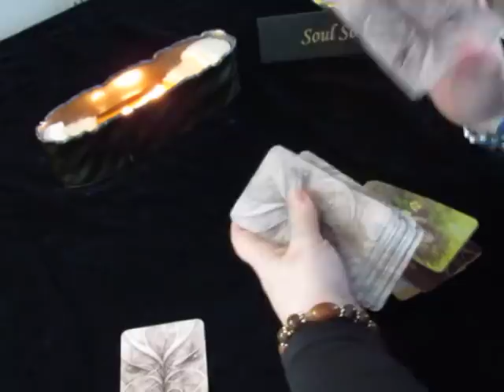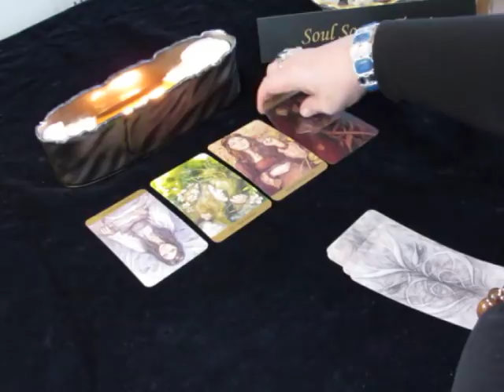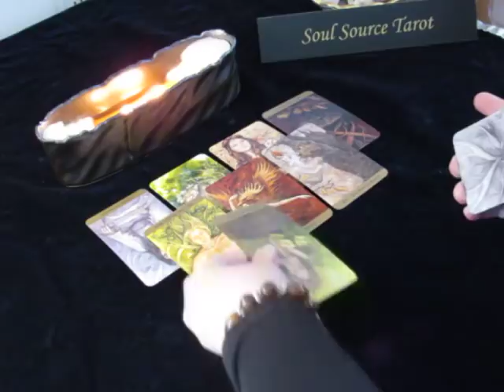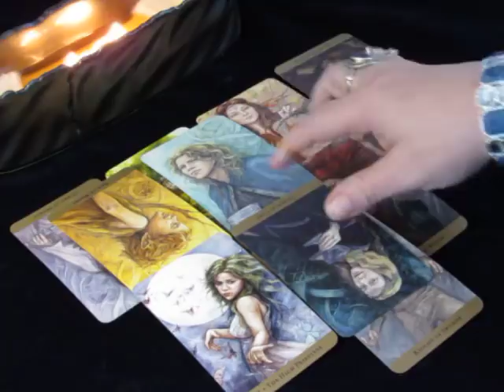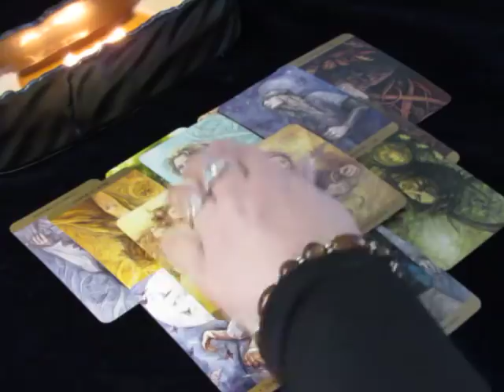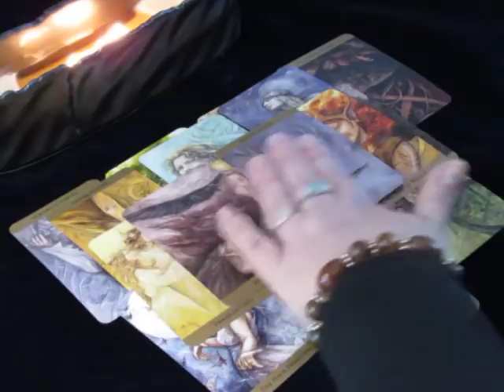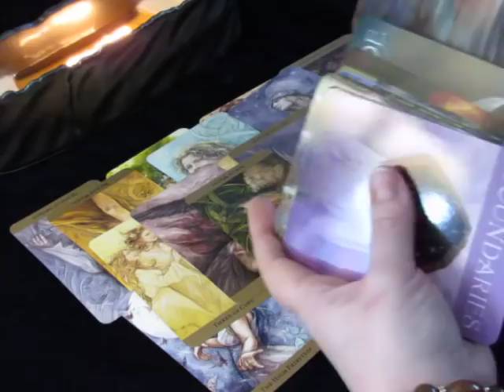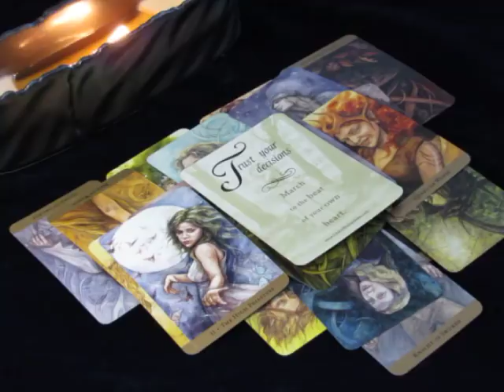~Libra~March 2018~High Vibrations~Monthly Tarot Reading